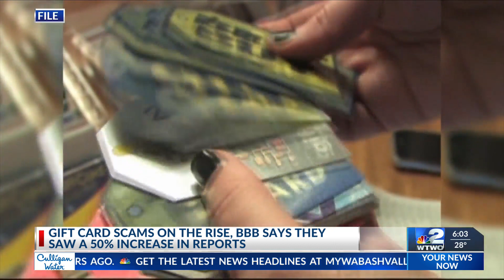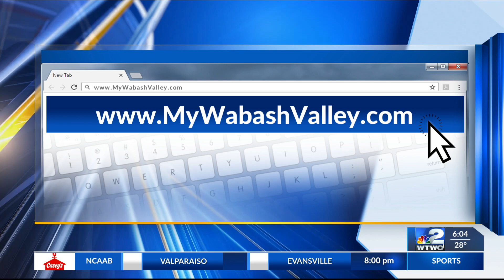‘This card won’t work,’ tales of gift card scams